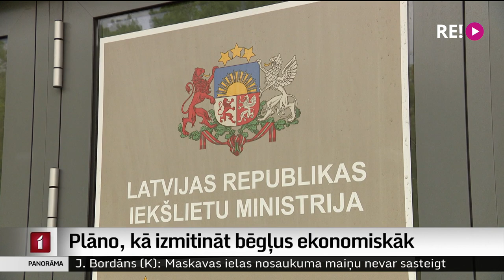Plāno, kā izmitināt bēgļus ekonomiskāk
iesnīcas par dārgu, arī atļauties īrēt dzīvokli pašiem nav iespējams, jo ir sarežģīti iekļauties darba tirgū. Šīs  Ukrainas bēgļu grūtības radījušas pamatīgu spriedzi pašvaldībās, kas atkārtoti pieprasa skaidru ilgtermiņa plānu, vismaz līdz šā gada beigām. Iekšlietu ministrija, kas atbild par konkrētajiem jautājumiem, piedāvā pašvaldībām iegādāties matračus, bet apmaksātas ēdināšanas vietā tiek apsvērta pārtikas paku izdale. Par visu vairāk Vitas Anstrates sižetā.